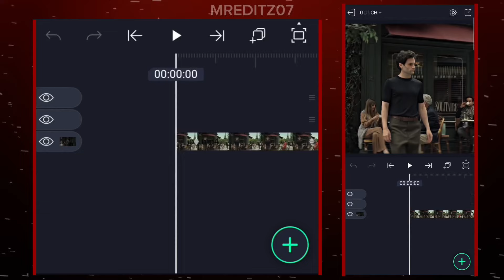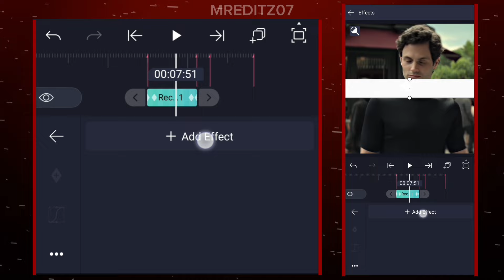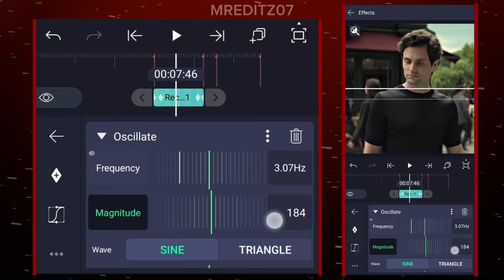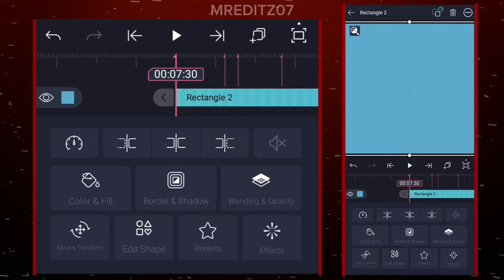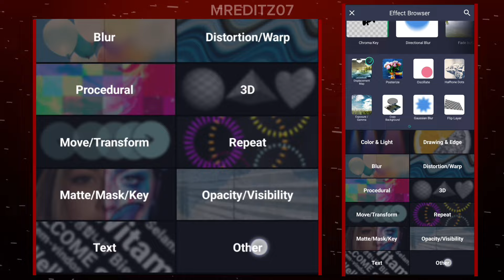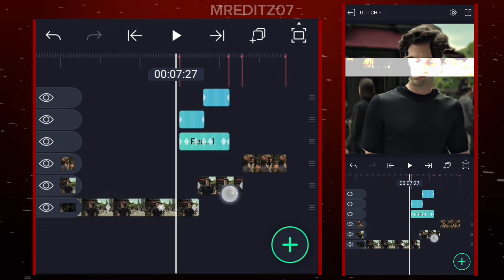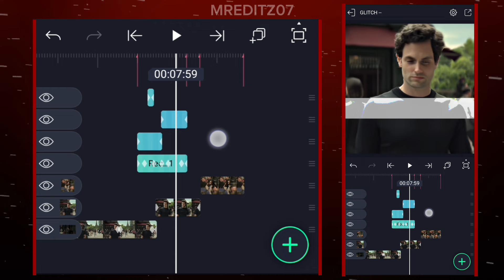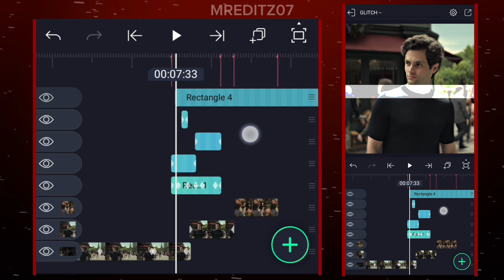Ae like glitch transition tutorial | Alight motion +preset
Glitch transition tutorial on Alight motion preset

More tutorials 🔻

Ae like glitch tutorial on Alight motion
Glitch alight motion tutorial
Glitch effect tutorial
Glitch transition tutorial
Alight motion glitch
How to Make glitch
Ae like glitch tutorial
Glitch effect alight motion
New trend glitch
Glitch effect tutorial
Glitch transition preset